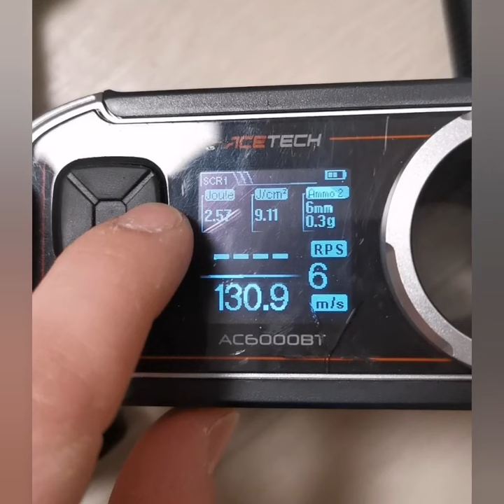Krytac SPR mk2 DMR rebuild (Same spring as before)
Rebuild of Krytac SPR mk2 DMR build by someone else, as many parts as possible kept.

Final build parts list:

- Stock Krytac Hop-up chamber
- Lapped stock Krytac inner barrel
- Stock Krytac bucking+ R-hop+ 3d printed resin nub
- ASparts nozzle 21.3mm
- ASparts Cylinder head
- MaxxModel Piston head
- Cyma FMR piston, epoxied rack, weighted washers for AOE correction (30g total piston weight)
- SHS full cylinder
- Guarder SP140 spring
- Lonex 8mm bushings+ 2 J-caged Krytac bearings on the bevel gear
- Stock Krytac sector and spur gear+ ZCI 9T bevel gear (20:1 ratio)
- Stock Mosfet
- SHS High Torque motor (16tpa)

Full auto Amp draw: 21-22A, semi locked.